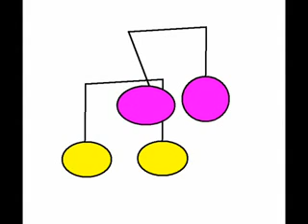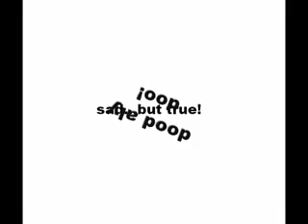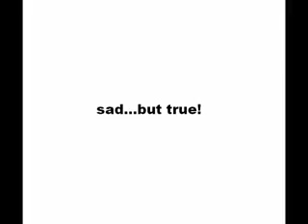Jonah Was A Prophet.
a cartoon..